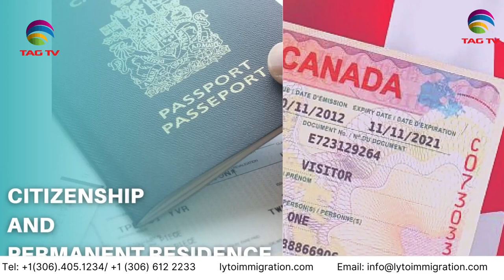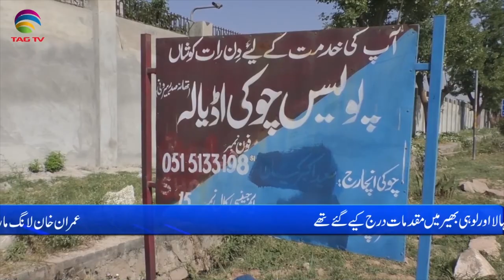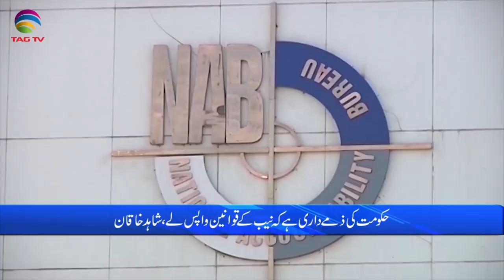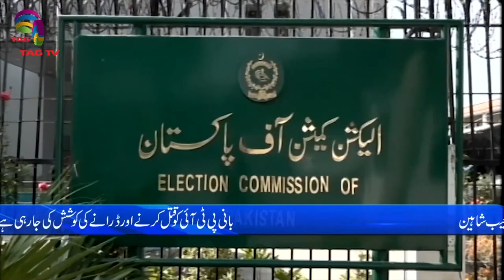Pakistan News Bulletin with Nimra Kawal - MARCH 19, 2024